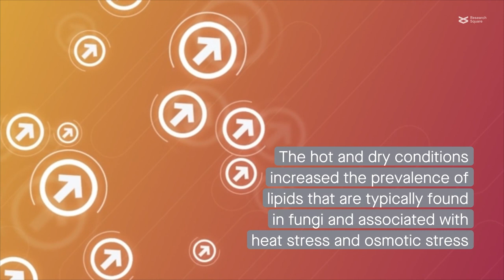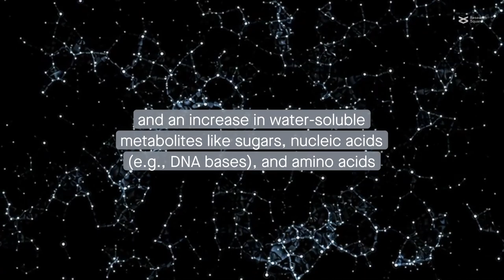Rewetting after drought dramatically alters the microbial lipids in soil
Couvillion et al. "Rapid remodeling of the soil lipidome in response to a drying-rewetting event." Microbiome (2022)